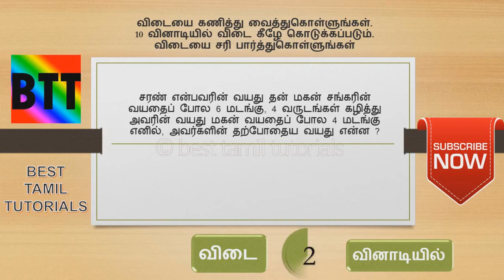TNPSC கேள்விகளும் பதில்களும் #16 - BEST TAMIL TUTORIALS